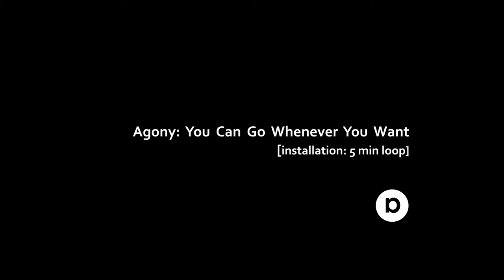Agony: You Can Go Whenever You Want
«Agony: You Can Go Whenever You Want» (2021)
An installation by Adversorecto Collective
[video documentation by Maellyn Macintosh]

The feeling of agony always starts with two points in a weird calculus of time. The first point plots the location at which you’re moving irreversibly forward, and the second where it will all finally come to an end. You face the first point as excessive, a surplus, “too much”; you look ahead to the second as a decisive void, a lack, a point of relief. A person falling from a skyscraper. Strangers falling in love.

But while you move facing forward, fall facing downward, you do so only by looking back in your imagination from a permanently blind future. You cannot definitively experience the end that releases you. The scene of agony resembles a mathematical asymptote: a limit that is infinitely approachable but unreachable. The free fall of agony in this way opens its paradoxical space of enjoyment.

«Agony: You Can Go Whenever You Want» was produced by two artists (Adversorecto) both working between two stipulated points during a five-month period. In making the two main components of the piece – five translucent painted panels and two video/sound projections – the artists collaborated deliberately with minimal contact other than sharing the start and end dates, the physical dimensions, and the theme of agony for the project.

The resulting work is an installation intended for viewers to walk through and to step back, stroll around, and experience as an ensemble.

5 panels, 110 x 300 cm each (separated by 75 cm).
Total size: 300 x 300 x 110 cm.
2 video projections (11:30 ratio, loop) with sound.